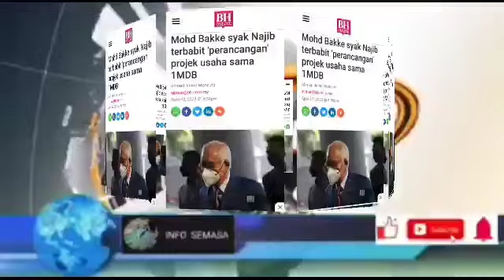MAKA DENGAN INI,NAJIB DIHUKUM?